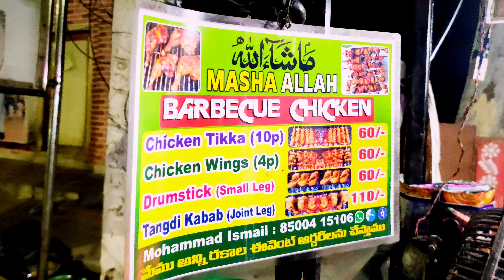Sircilla lo most famous |chicken kabab | chicken tikka |chicken wings | kabab center | Moiz Bhai 1